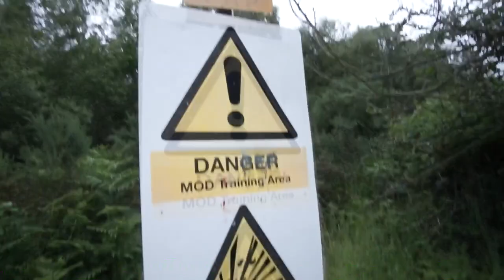The Scotty and Amy adventures - RADIO TOWER CLIMB!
YOOO GUYS WHAT'S GOING ON ?!

Yeah alright I've been slacking but 2020 is here and I've been out & about making content for you guys coming soon!
I hope during everything that's going on in the world you're keeping positive vibes and staying safe!

All I've been doing is walking the dog haha... And if you don't have pets it sucks to be you.
Scotty

Socials:
Sidegram: @scottys_lifee